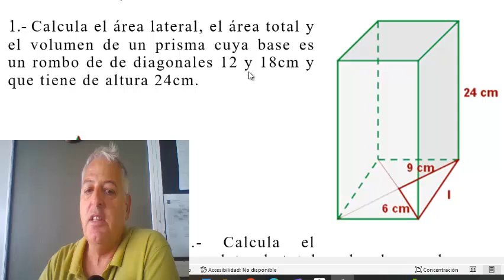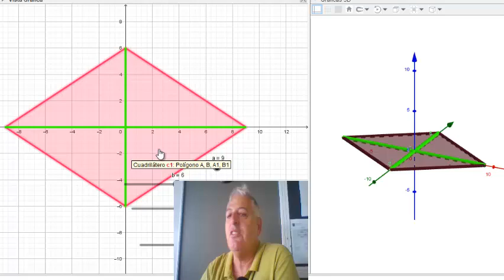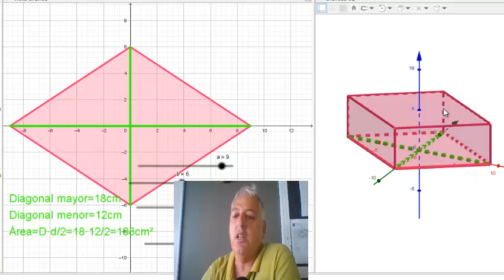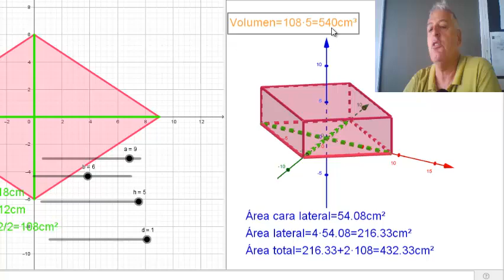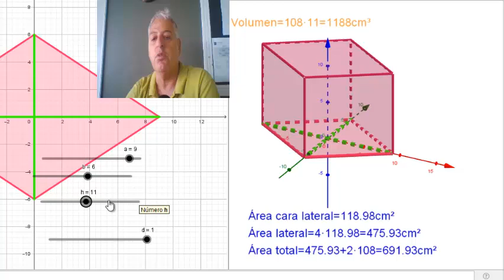Prisma de base romboidal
El prisma romboidal es una figura que tiene 6 caras, 2 de las cuales son rombos y forman las bases en los extremos de la figura y son caras paralelas, tiene 12 aristas y 8 vértices.